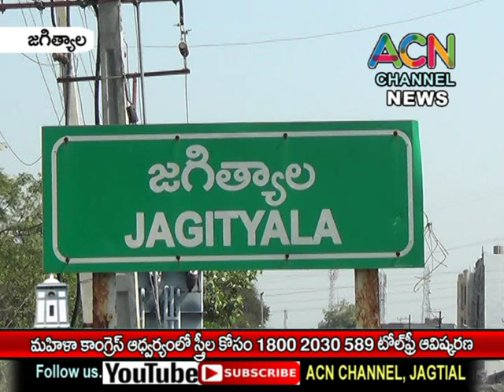జగిత్యాల జిల్లా మహిళా కాంగ్రెస్ ఆధ్వర్యంలో Stree 1800 2030 589 టోల్ ఫ్రీ ఆవిష్కరణ